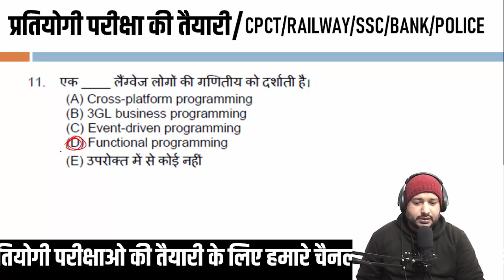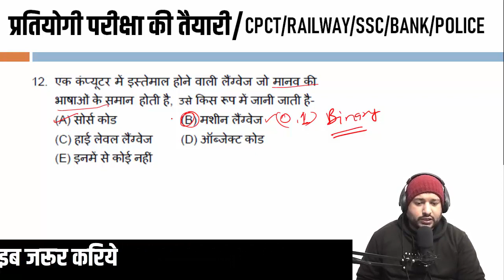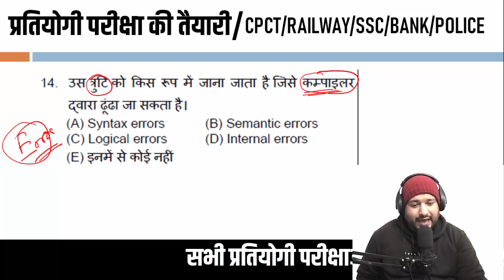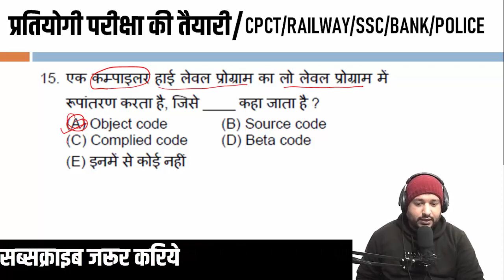🎯 प्रतियोगी परीक्षा की तैयारी भाग 3 | Computer Objective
☑️All Courses Detail
computer objective book,
computer objective questions in english,
computer objective question in hindi,
computer objective questions with answers in english lucent